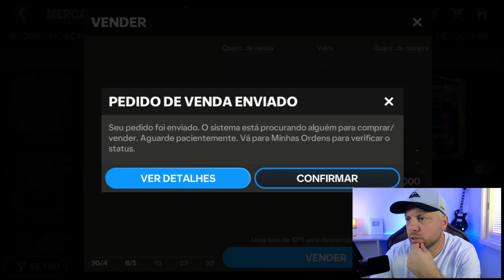EM busca do GER 100 na CONTA free!! + pack open fc mobile 24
Kbca fc pack open fc mobile 24 dicas para iniciantes